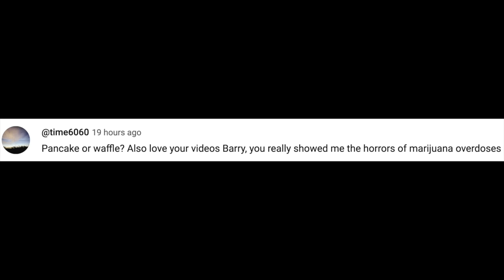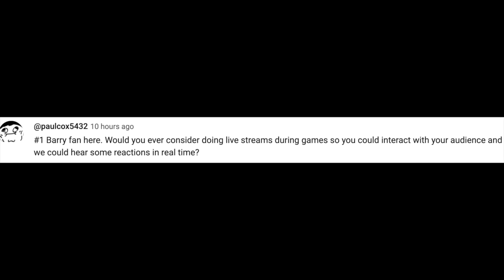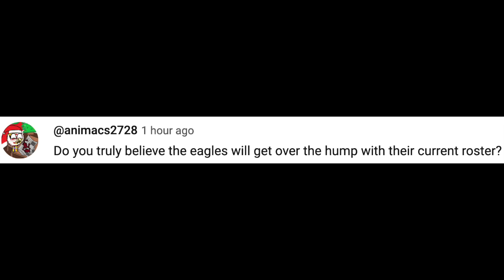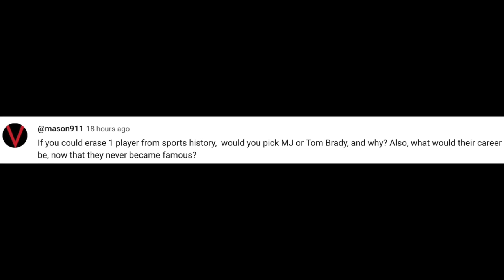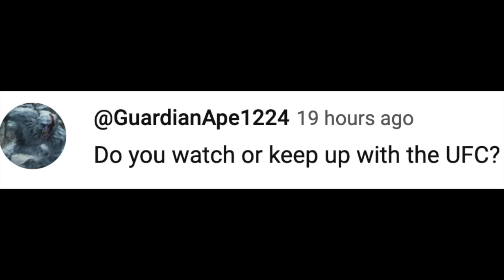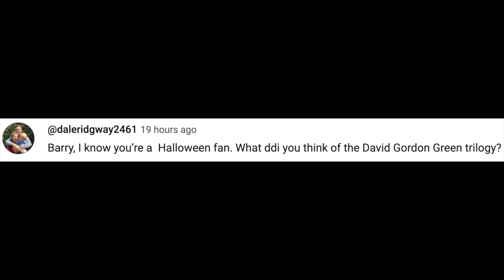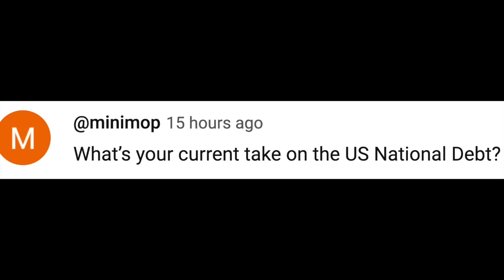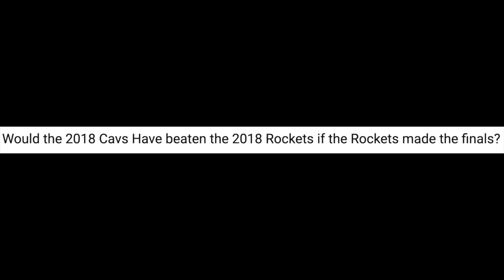BARRY'S THANKSGIVING MAILBAG